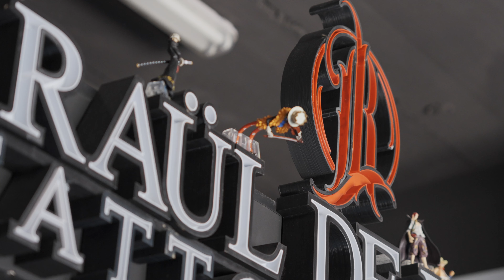AVENGER 3 PRO